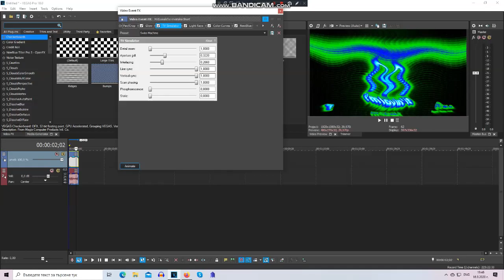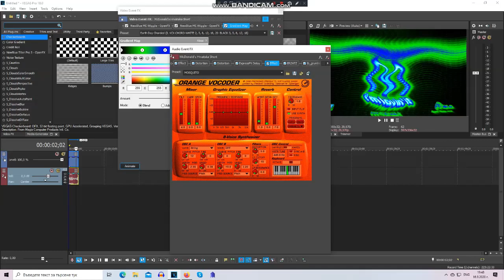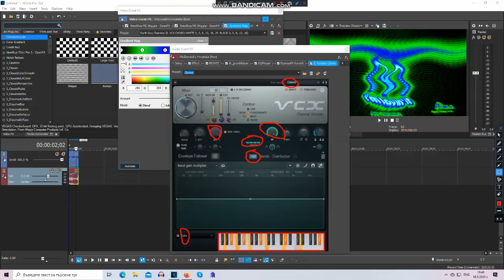(REQUESTED) How To Make TBVM1783up V2